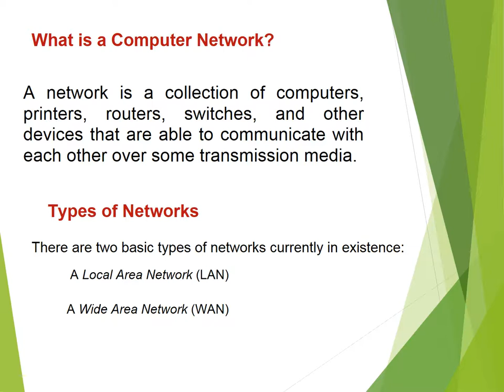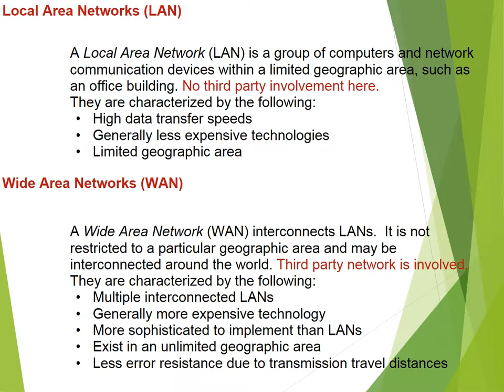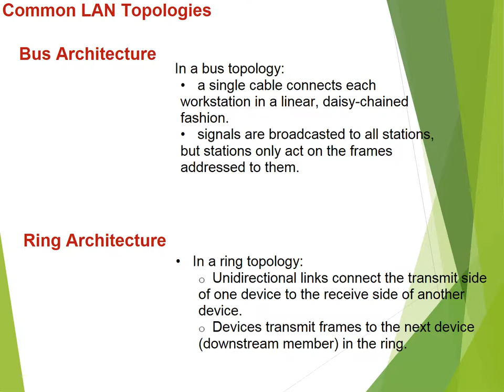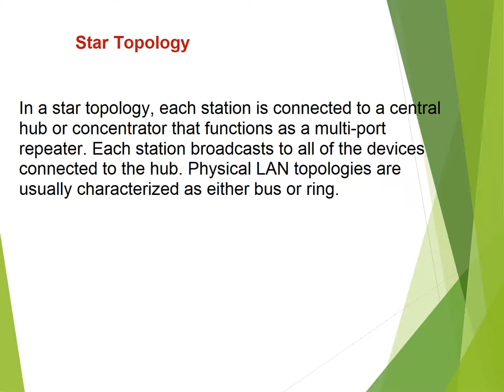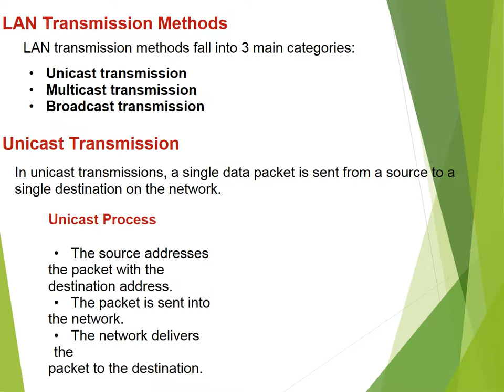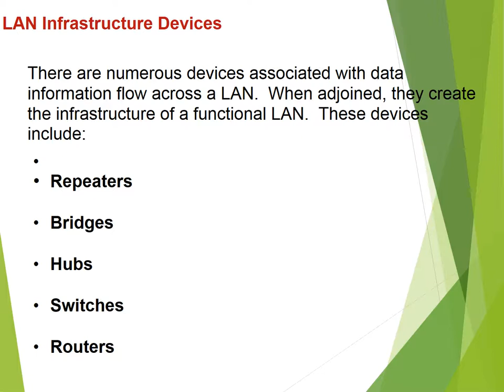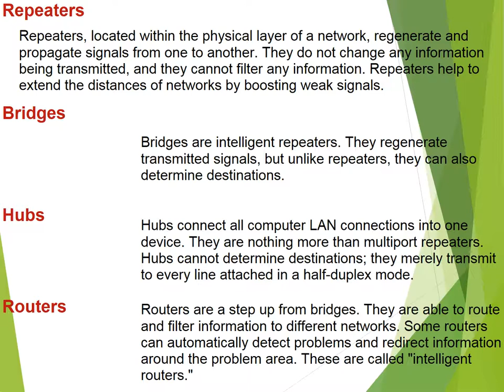CCNA Basics Of Networking and Routing Part 1